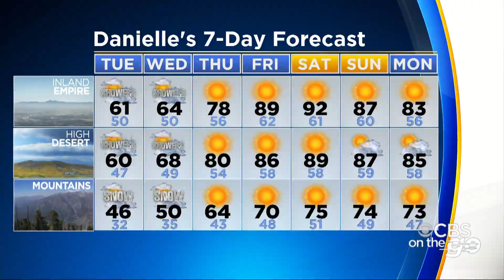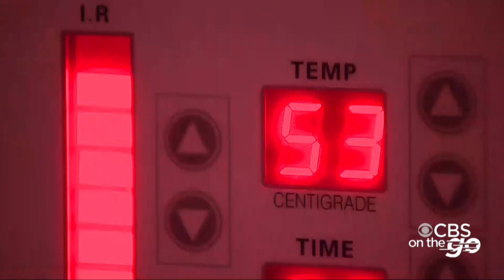CBS On The Go (May 1)